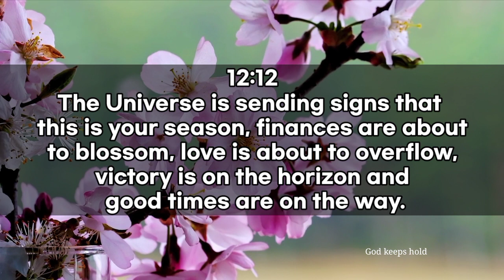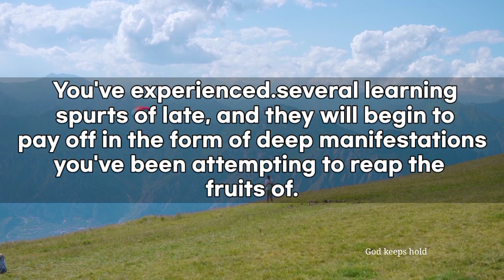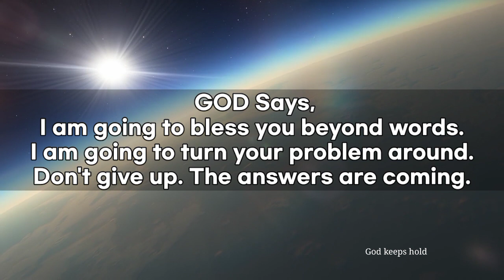🔴God Says👉 Today You Will Get All Your Answers 💌 | God's Message For You Today | God Msg